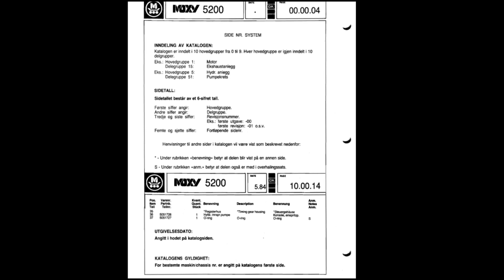moxy to order a go page (Web) serviceandpart.com